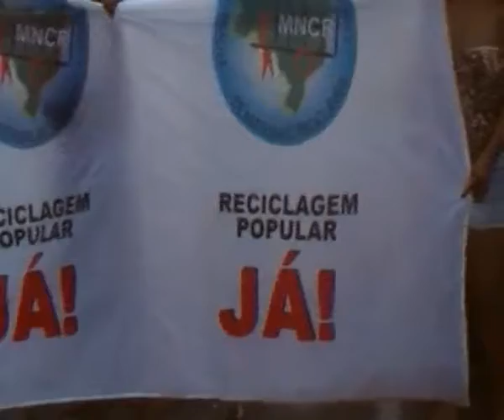Catadores do Lixão do Aurá (PA) na luta pela Reciclagem Popular.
Catadores do Aurá, localizado entre os municípios de Belém e Ananindeua, têm realizado jornada de protesto em virtude do eminente fechamento do lixão nos próximos meses quando finaliza o prazo de 4 anos para que os municípios brasileiro se adequarem a lei 12.305/2010 que estabeleceu a Política Nacional de Resíduos Sólidos. São cerca de 1.800 catadores que sobrevivem da coleta de recicláveis que buscam continuidade do trabalho na catação e indenização das Prefeituras locais pelo serviços de coleta realizado durante anos aumentando a vida útil do lixão por meio do trabalho de recuperação de materiais.
As mobilizações tem interditado trechos da BR 316 e chegam até a Prefeitura de Ananindeua com faixa e palavras de ordem. Maria Trindade, catadora e representante do MNCR, declarou que apesar de várias ações, o poder público local não deu respostas satisfatórias, e tem tratado com morosidade as solicitações de reunião. "A prefeitura de Ananindeua não nos convida para participar da elaboração do Plano de Gestão de Resíduos do Município, é um desrespeito com os catadores de materiais recicláveis que vem anos e anos trabalhando, defendendo o meio ambiente de graça," declarou.